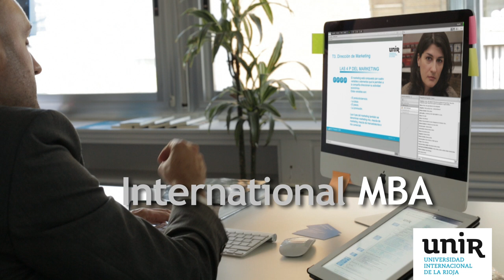International MBA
With the International MBA of the International University of La Rioja (UNIR) you will be able to manage organizations and individuals in the current and future international situation, thanks to having obtained a global view of the company and its different departments.